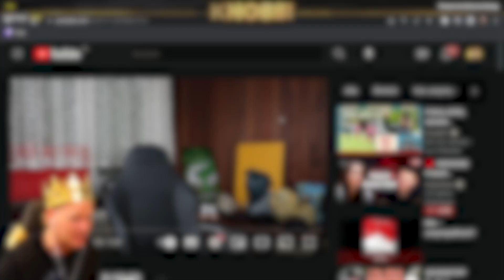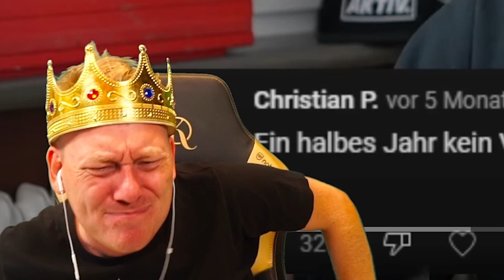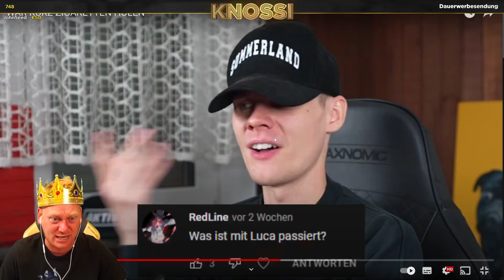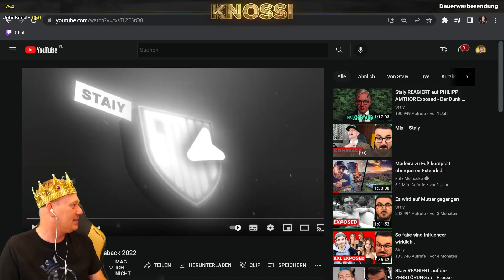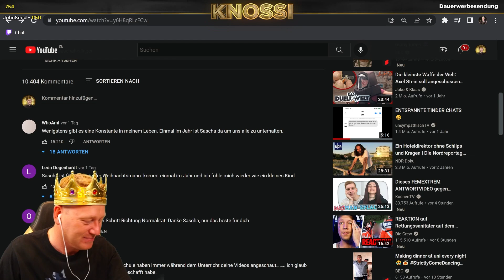EY SASCHA WAS SOLL DAS! 🤬 NEUES VIDEO NACH EINEM JAHR 😅